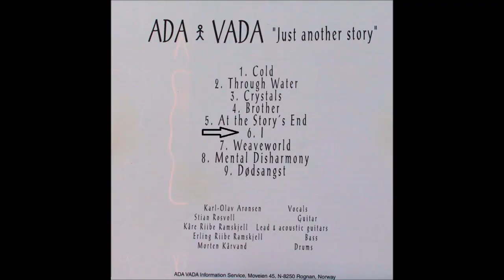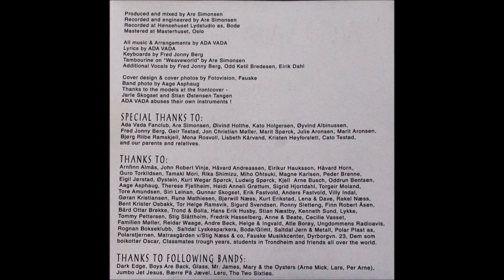Ada Vada [NOR] - Just Another Story CD 93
1 - Cold
2 - Through Water 04:32
3 - Crystals 10:24
4 - Brother 14:33
5 - At The Story's End 18:16
6 - I 24:11
7 - Weaveworld 28:52
8 - Mental Disharmony 33:07
9 - Dødsangst 37:56
Recorded at Hønsehuset Lydstudio Bodø, Norway